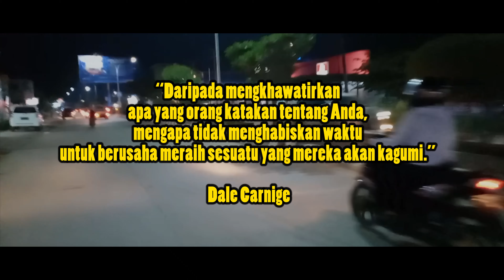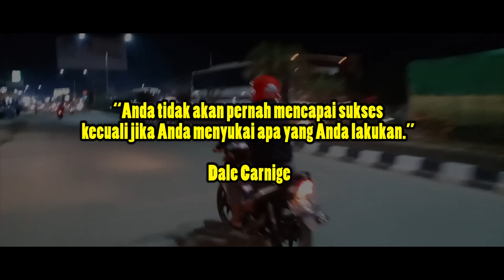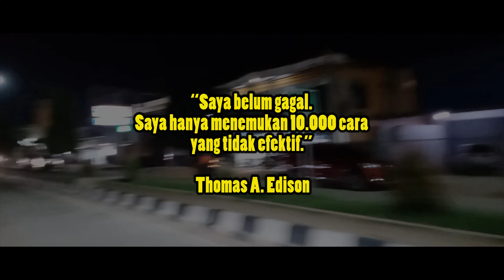Inspirasi untuk terus bergerak meraih kesuksesan | inspirative quotes🔥